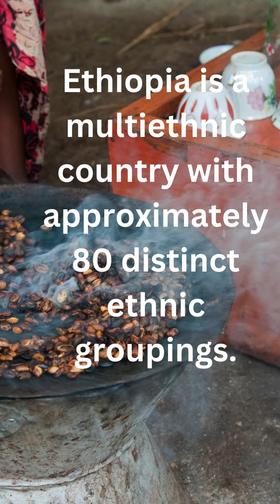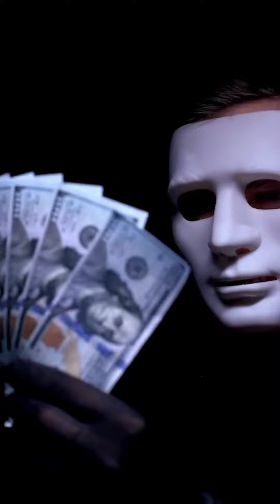Exploring Unity Amid Discord: Ethiopia's Intricate Tapestry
Explore the captivating tapestry of Ethiopia, where vibrant diversity intertwines with political tensions. From Abiy Ahmed's controversial proposals to the resilience of a nation amidst discrimination, this narrative unravels the intricate dance between unity and discord. Join the journey through the rich cultural heritage, exploring the soul of Ethiopia amid challenges and celebrations.